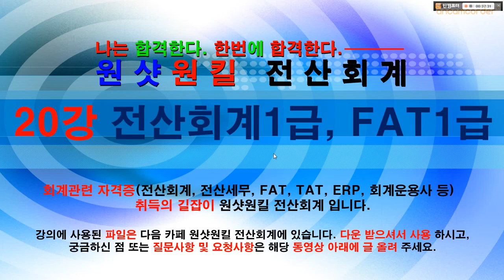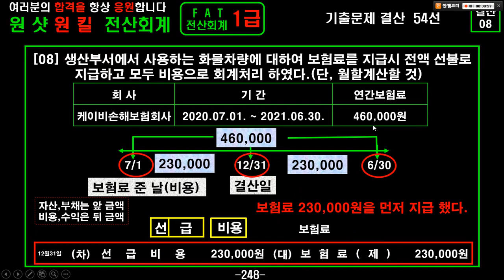[ 원샷원킬 전산회계1급 FAT1급 ] 20강 결산, 결산분개, 결산수정분개, 결산실무 (수동결산 1) 💯 기출풀이 + 요약집 💯 무료배포 👍👍👍 ( PDF 파일 메일발송)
[ 원샷원킬 FAT 1급 전산회계 1급 ] 기출문제와 요약집은 다음카페 “원샷원킬 전산회계” 에 있습니다.
누르시면 우측에 요점정리 강의를 순서대로 공부하실 수 있습니다.